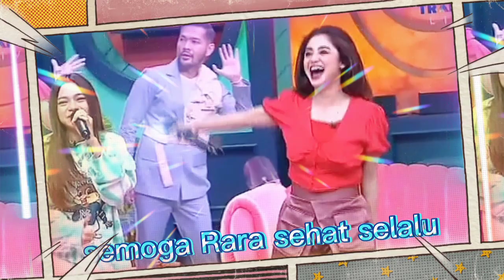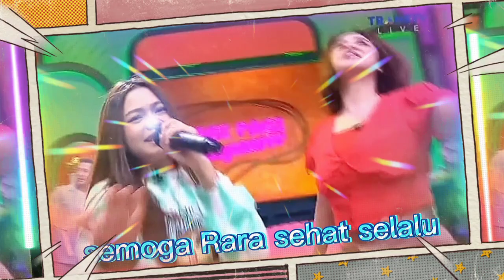serbabisa RARA LIDA TAMPIL DI PAGI PAGI AMBYAR TRANS TV TADI PAGI..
doa terbaik buat Rara